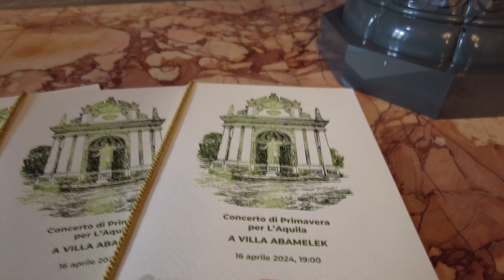Nell'ambasciata russa a Roma il concerto di primavera per L'Aquila - 17/04/2024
Servizi TG | Nell'ambasciata russa a Roma il concerto di primavera per L'Aquila | 17/04/2024